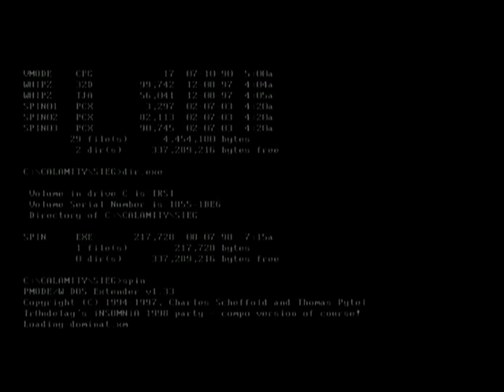SystemX32 - Sieg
None yet..coming